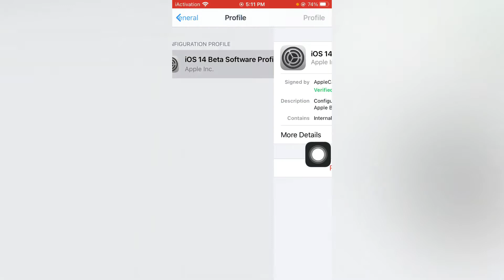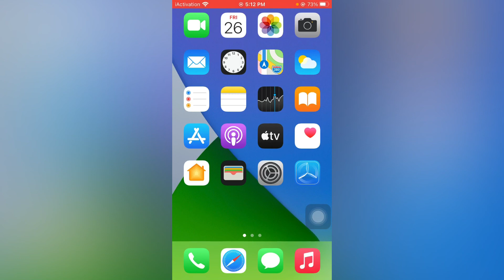How To Uninstall iOS 14.5 Beta 5 From iPhone !! How To Remove iOS 14.5 Beta 5 From iPhone & iPad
HI GUYS IN THIS VIDEO I AM GOING TO SHOW YOU HOW TO REMOVE HOW TO UNINSTALL IOS 14.5 BETA 5 FROM IPHONE AND IPAD IPOD TOUCH FOR BUGS FIX IF YOUR FACING ANY KIND OF BUG AFTER INSTALLING THAT JUST REMOVE THAT. SO KEEP WATCHING FULL VIDEO AND FOLLOW THIS METHOD..

OPEN YOUR IPHONE SETTINGS
TAP ON GENERAL
TAP ON INSTALLED PROFILE
TAP ON REMOVE
REMOVE AGAIN
TAP ON RESTART
THAT'S IT